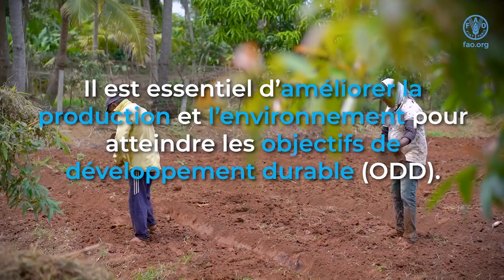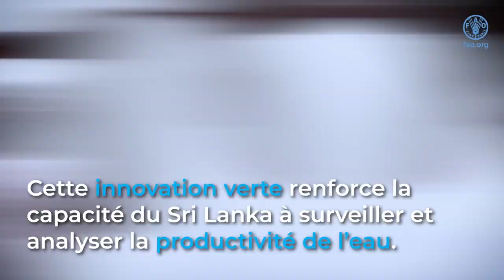Améliorer la productivité de l'eau en Asie-Pacifique en utilisant les données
Au Sri Lanka, la FAO renforce les capacités des experts locaux en irrigation pour surveiller les ressources en eau et améliorer la productivité de l'eau grâce aux données en temps réel de la plateforme WaPOR de la FAO. Regarder la vidéo pour en savoir plus.

In the Asia-Pacific region, FAO is working with its Member Nations to help them advance to the 2030 Agenda by achieving the Four Betters: better production, better nutrition, better environment and a better life – leaving no one behind. In Sri Lanka, FAO is building capacities of local irrigation experts to monitor water productivity, identify water productivity gaps and propose solutions to reduce these gaps with real-time data from the FAO WaPOR platform. Thereby contributing to a sustainable increase of agricultural production that benefits farmers and safeguards the environment.